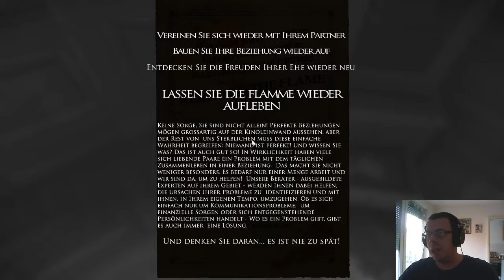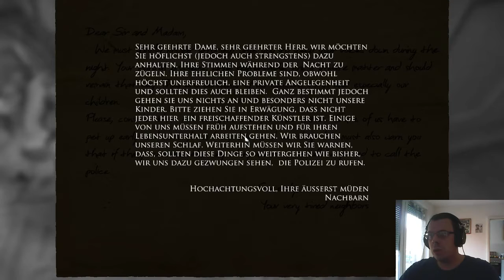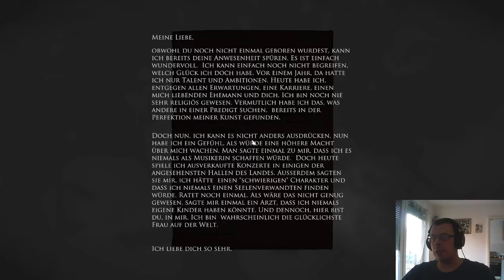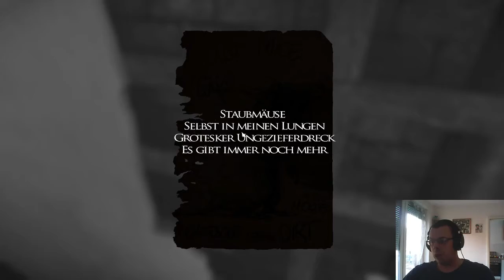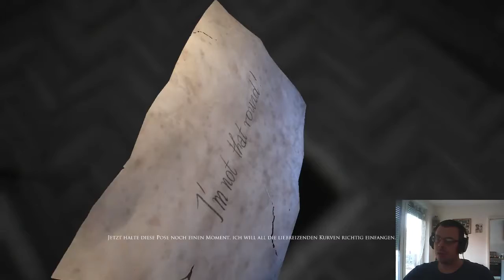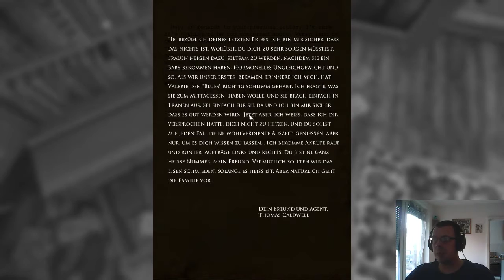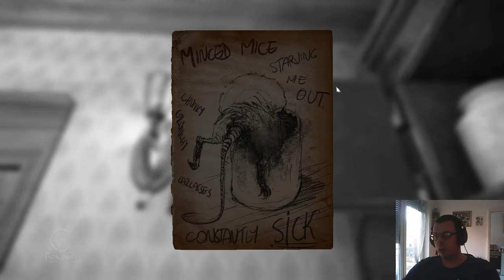02 - Schreckmomente - LAYERS OF FEAR